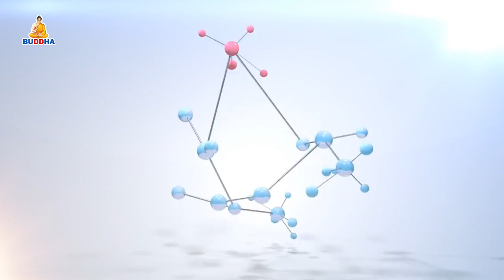Swastha Sandesh With DR Gopal Gyawali By Tejendra K.C || Buddha TV